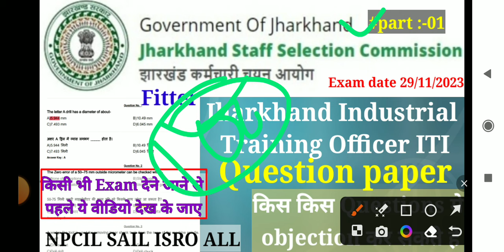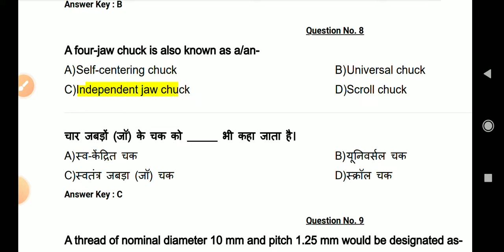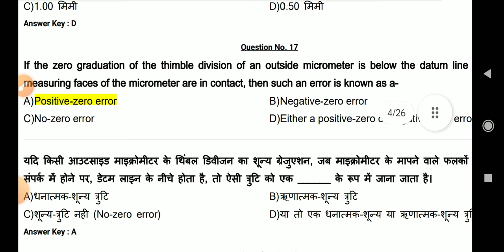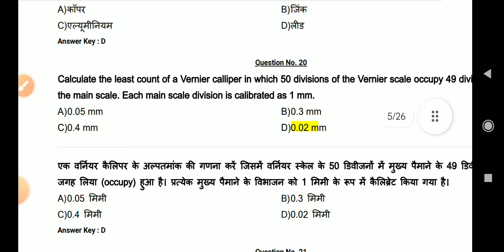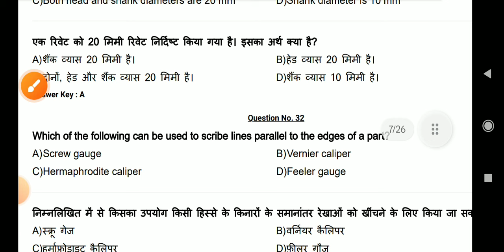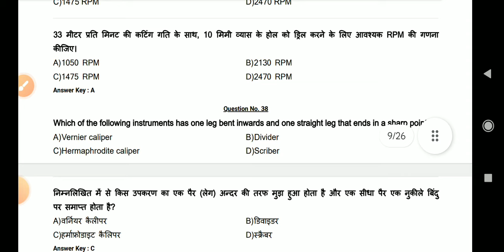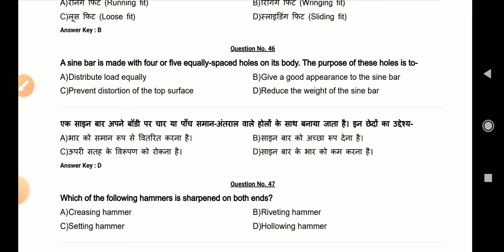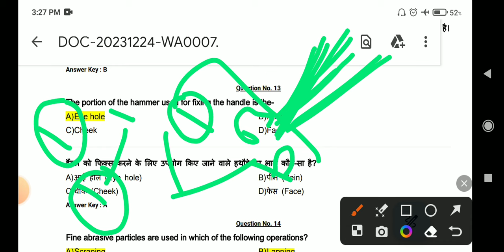Jharkhand Industrial Training Officer exam |Question paper discussion ||किस Question मे objection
ये question मे objection कर सकते हैं क्या.. पुरा वीडियो को देखें

Jharkhand Industrial Training Officer

*JSSC_JITOCE_ITI_INSTRUCTOR_RECRUITMENT_ANSWER_KEY_2023*

झारखण्ड कर्मचारी चयन आयोग कालीनगर चायबगान, नामकोम, राँची-834010

आवश्यक सूचना

विज्ञापन संख्या-08/2023 एवं 09/2023 झारखण्ड औद्योगिक प्रशिक्षण अधिकारी प्रतियोगिता परीक्षा-2023

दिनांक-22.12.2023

झारखण्ड कर्मचारी चयन आयोग के विज्ञापन संख्या-08/2023 एवं 09/2023 के आलोक में दिनांक- 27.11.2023, 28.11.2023 एवं दिनांक-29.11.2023 को सम्पन्न झारखण्ड औद्योगिक प्रशिक्षण अधिकारी प्रतियोगिता परीक्षा-2023 की औपबंधिक उत्तर कुंजी एवं उक्त उत्तर कुंजी के विरूद्ध आपत्ति दर्ज करने हेतु लिंक आयोग के वेबसाईट पर प्रकाशित की गई है।

2. दिनांक-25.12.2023 की मध्यरात्रि तक अभ्यर्थी अपने रौल नम्बर एवं जन्म तिथि प्रविष्ट कर ऑनलाईन आपत्ति दर्ज कर सकते हैं। उक्त तिथि के पश्चात् अभ्यर्थियों द्वारा किया गया दावा मान्य नहीं होगा।

ITI || DIPLOMA || B. TEC Question

TO EXAM FINAL RESULT  कब तक आयेगा

CUTT OFF कितना जायेगा

MERRIT LIST कब आयेगा

JSSC EXAM ITI

FUTURE OF ITI CLASSES